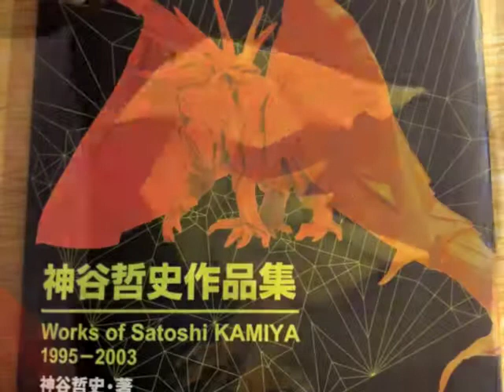Origami The yellow bird (Satoshi Kamiya)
The Yellow Bird:
Design by: Satoshi Kamiya
Fold by: Kjetil Torkelsen